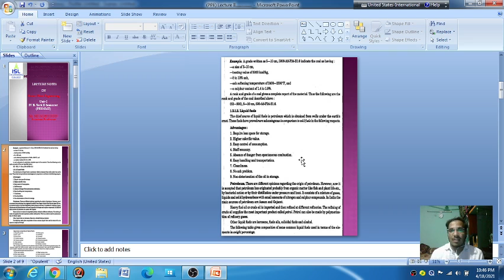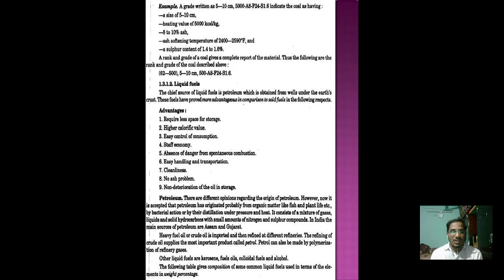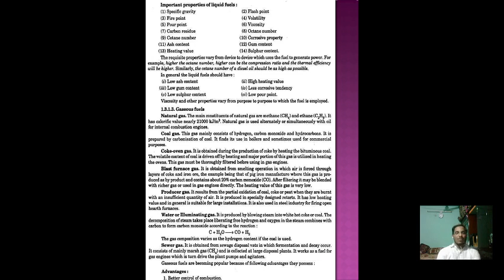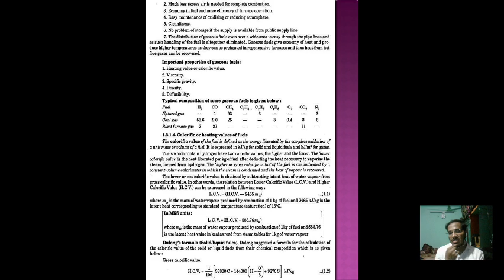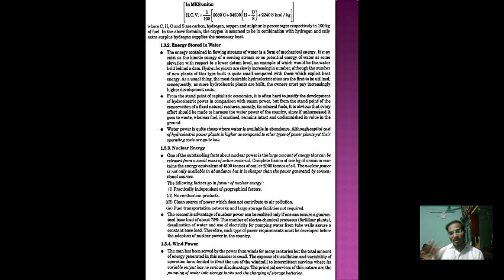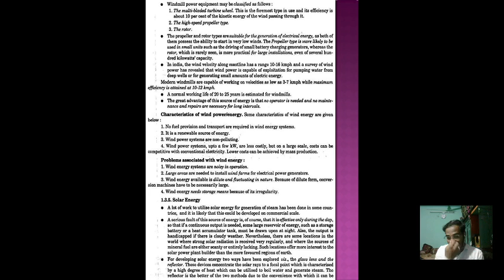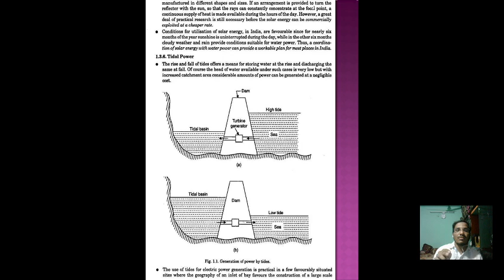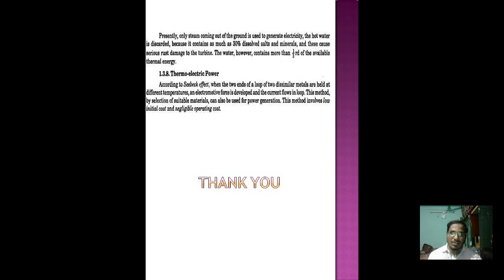Unit-1 Lecture 2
Topic (Liquid fuel,Gaseous fuel,Tidal Power Generation etc)